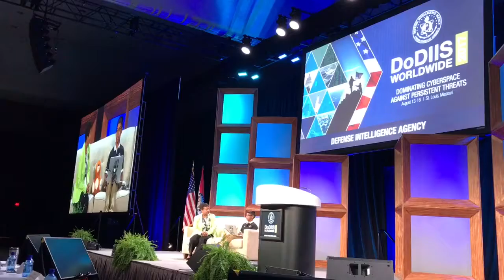Reuben Paul - First Things First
Reuben Paul aka RAPst4r starts the DoDIIS Worldwide Conference by doing First Things First - Thanking his God Jesus Christ, Ms. Glover-Jones, and our veterans.